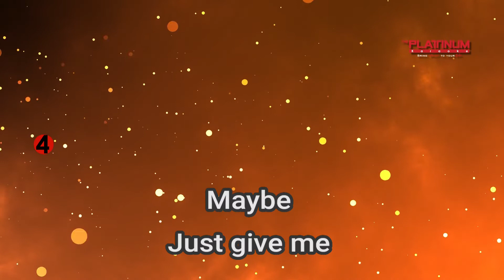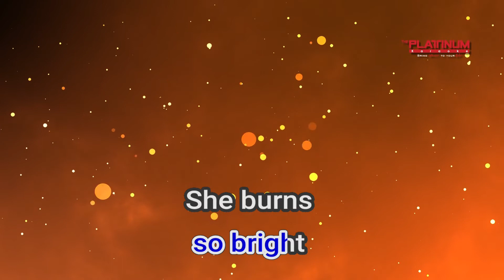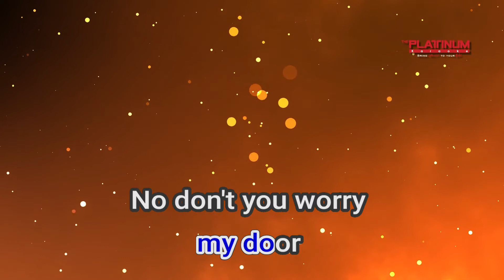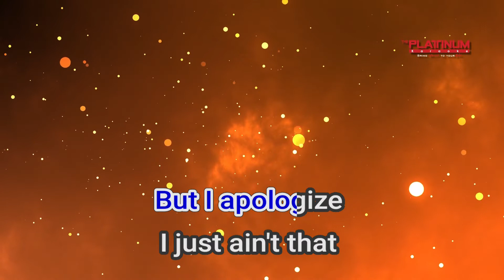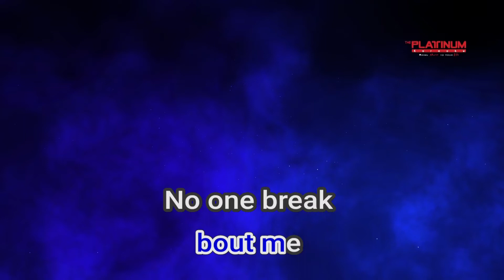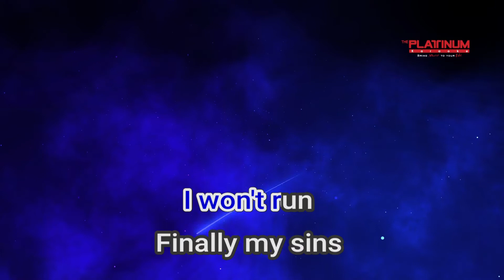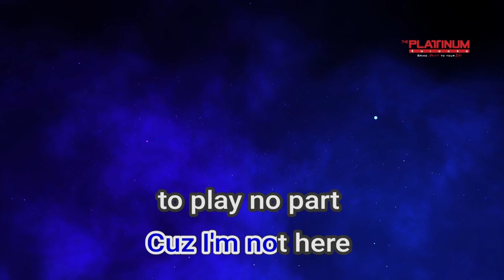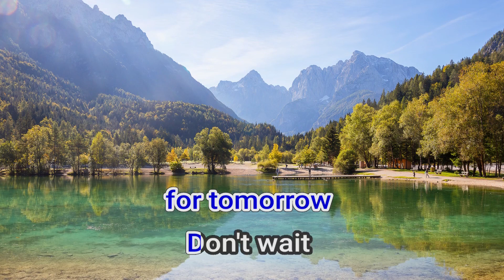09656 Last Days On A Cruise Ship Bamboo